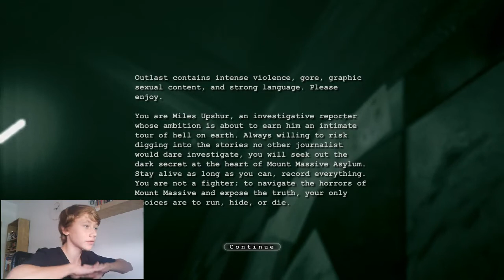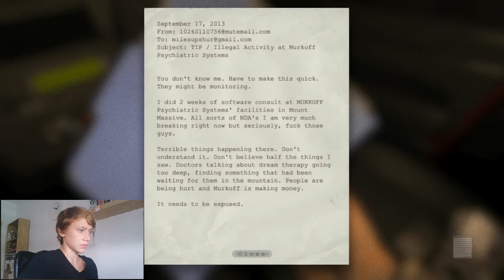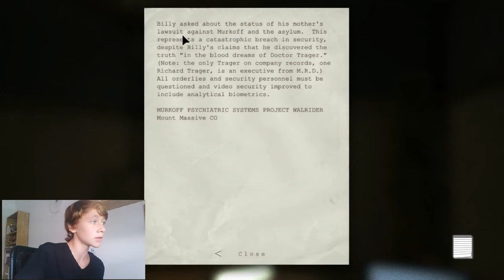Outlast Horror hra | Let´s Play CZ| Šu ji | part 1 | strašidelná knihovna